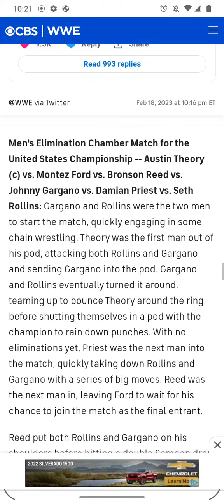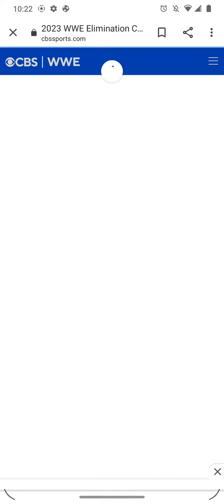WWE Elimination Chamber Results